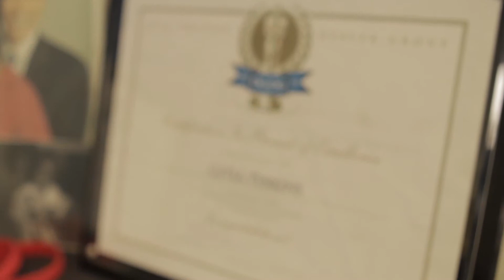Gitea Perkins Welcomes You to Capitol Mazda!